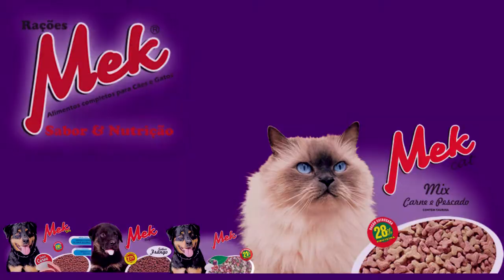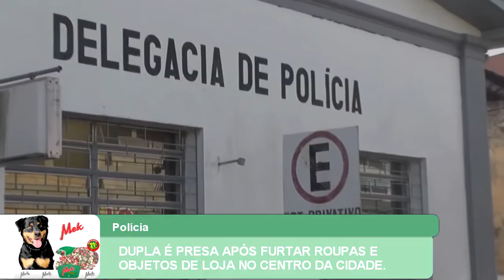DUPLA É PRESA APÓS FURTAR ROUPAS E OBJETOS DE LOJA NO CENTRO DA CIDADE.